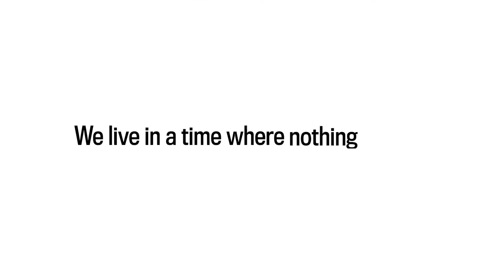Heimtextil Trends 21/22 - Nothing New, Everything New | TEASER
The official Heimtextil Trends 21/22 Teaser Video.
All we say is: We live in a time where nothing is new and yet everything is new. The video speaks for itself, enjoy! 🤩